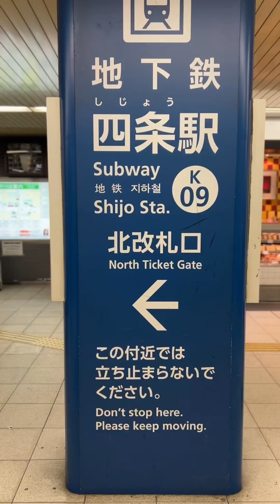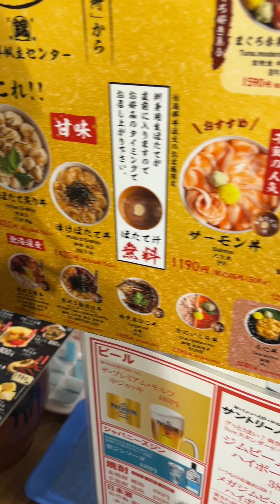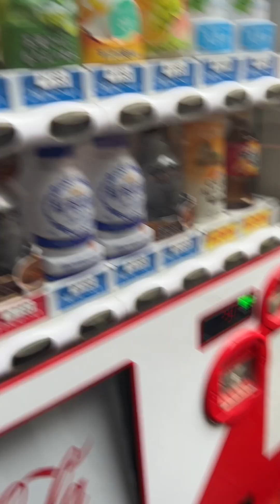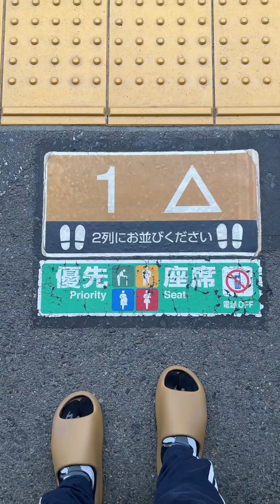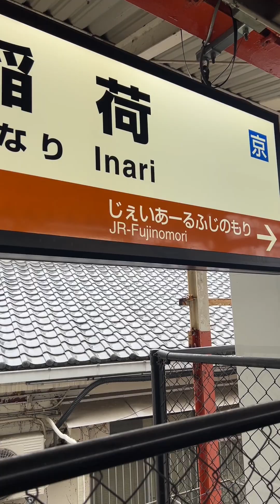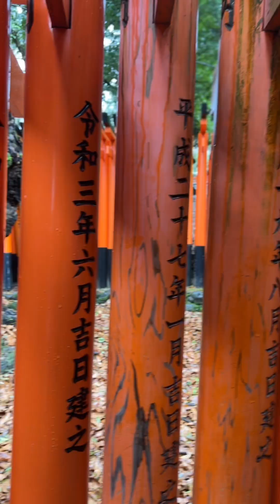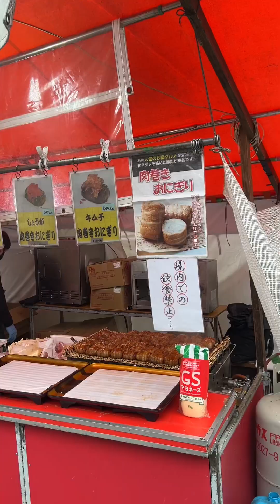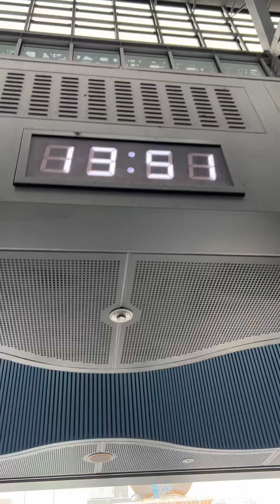Fushimi inari Shine in Kyoto, 10,000 Gates explore.